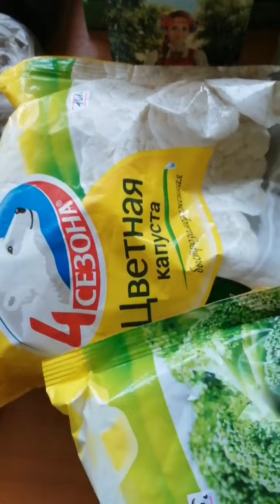ВЛОГ! общага. кошкам корм. чееек покупка с магазина. 02.11.2021 Жилетово